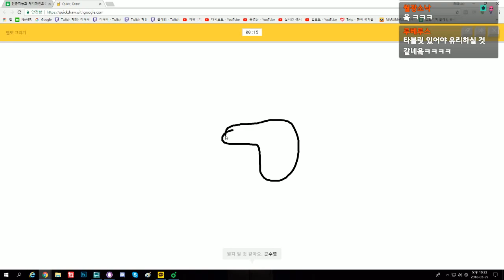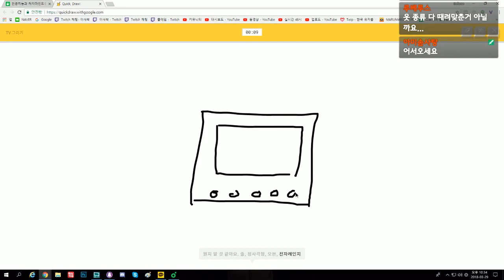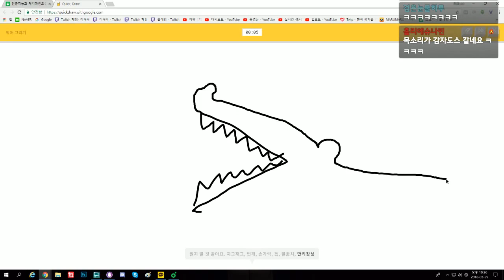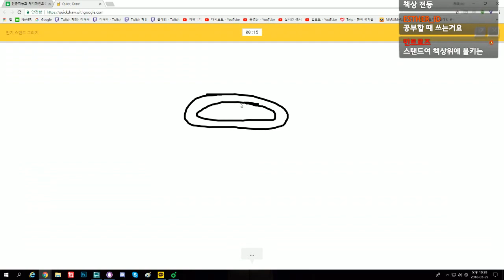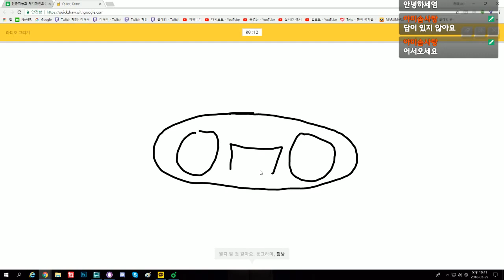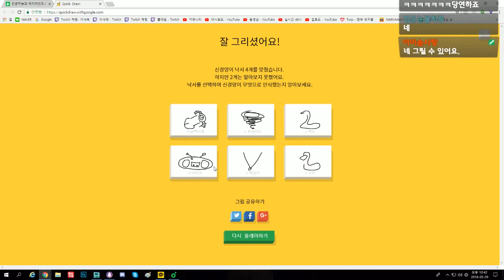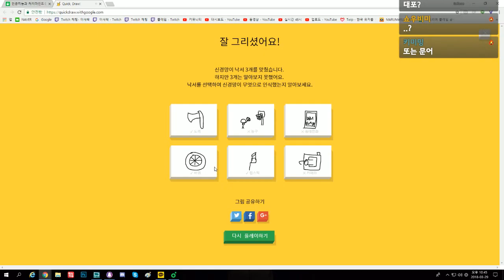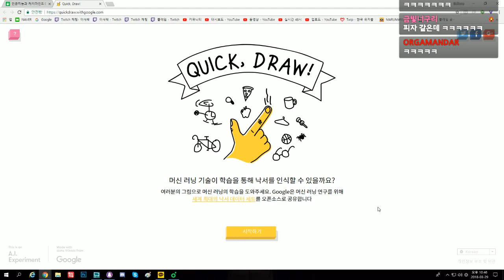짱신기!! 알파고랑 캐치마인드 하기?? - 퀵, 드로우! [플레임]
게임 이름:
다운로드/구매 하는 곳:
가격: